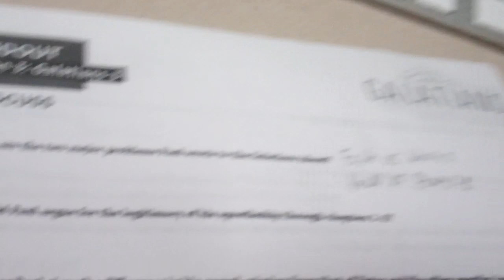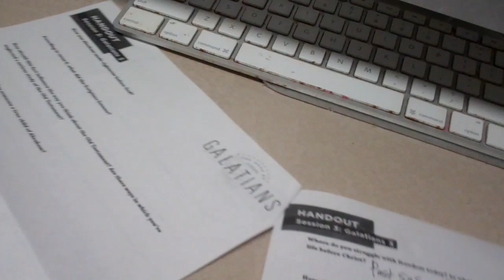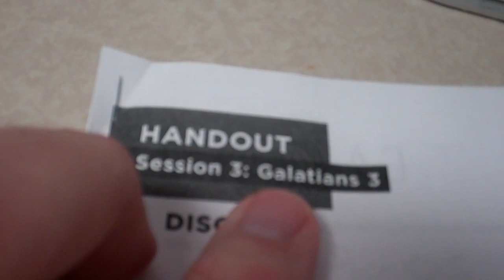Studying Paul's letters to the Galatians - East Columbus Christian Church (Overview) 1